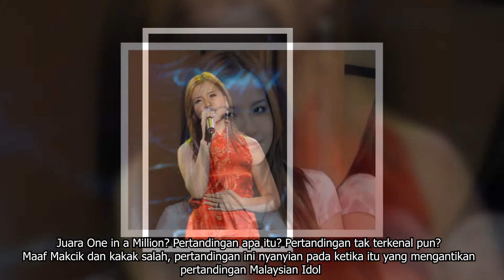Suki Low Dijangka Juara Gegar Vaganva GV8, Adibah Noor, Bandi Dan Nikki Palikat Mcm Mana?